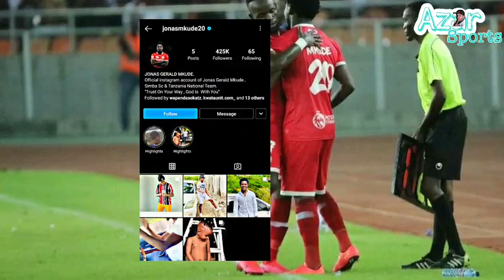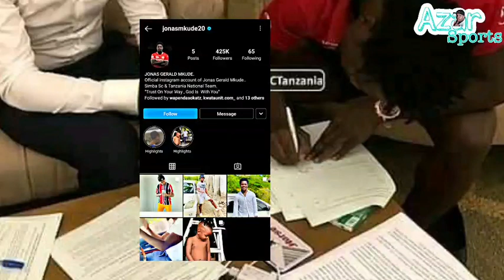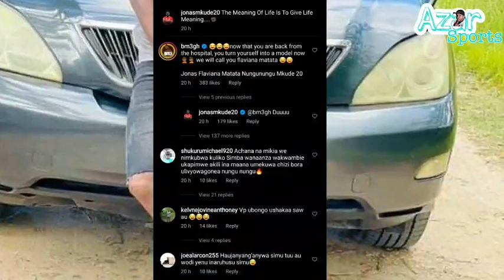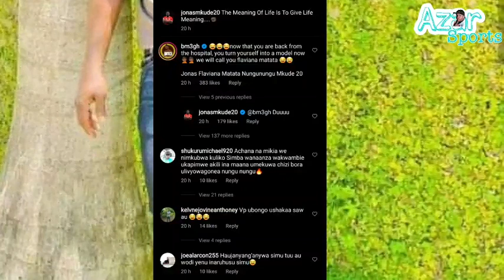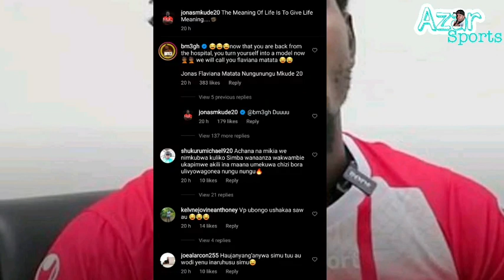Baada ya Kufuta picha zote Akiwa Simba,Morison amvaa Mkude,Adai amekuwa modo sasa,Mkude amjibu...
Simba sc midfielder deleted all pictures of him with simba Jersey